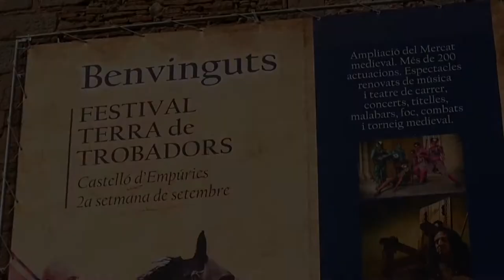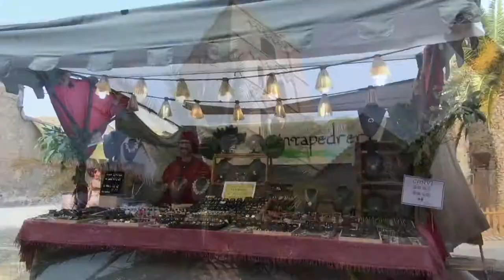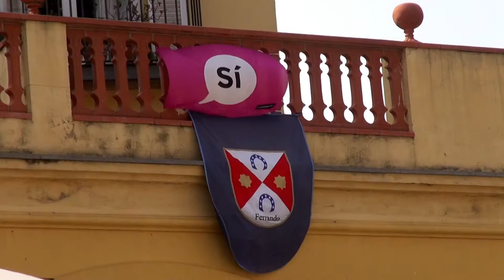Les Tanarucks a Castelló d'Empúries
XXVII Festival TERRA DE TROBADORS
Les MontsRieurs : LES TANARUCKS